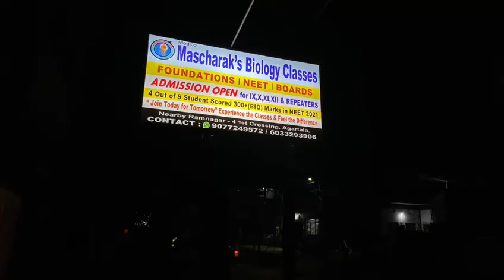Neet 2021 results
4 out of 5 student secured 300+in biology, join our classes and feel the difference